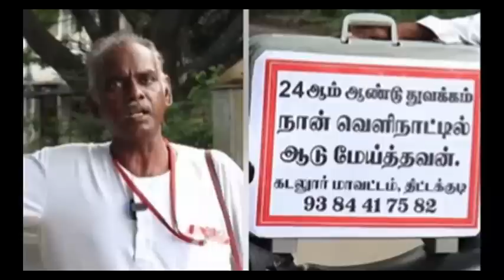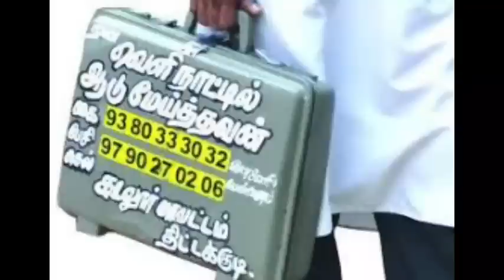தனிமையில் இருக்கும் போது ஹெட்போன் போட்டு மட்டும் பாருங்க | திட்டக்குடி சேரன் | ninaivugal